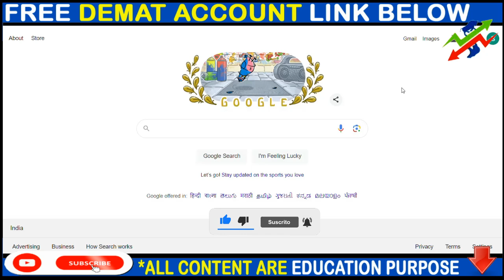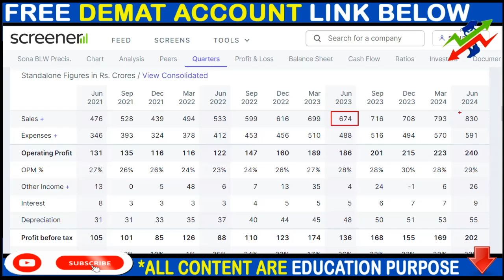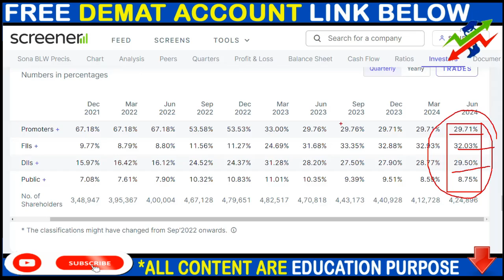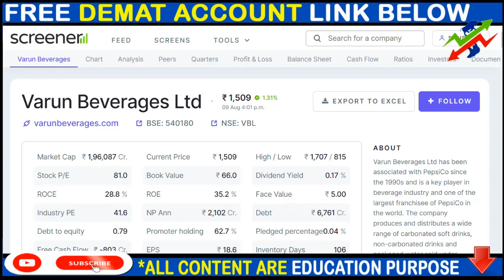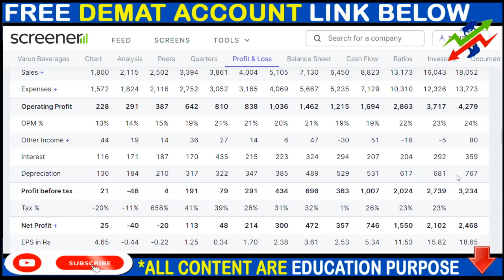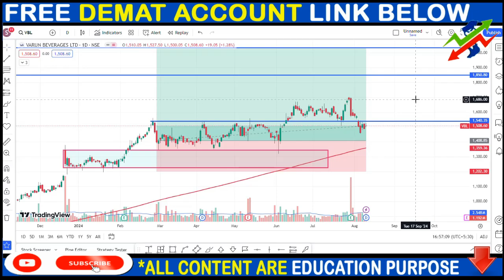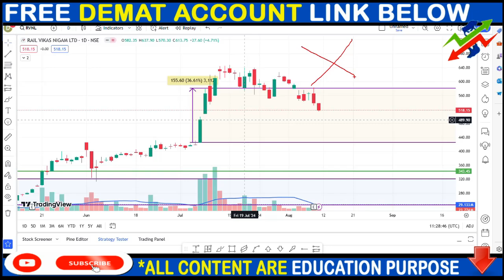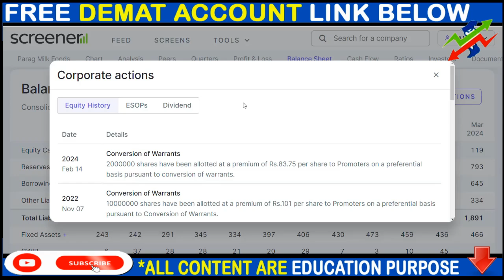SONA COMS SHARE NEWS, VBL SHARE NEWS, RVNL SHARE NEWS, SPLIT, BONUS